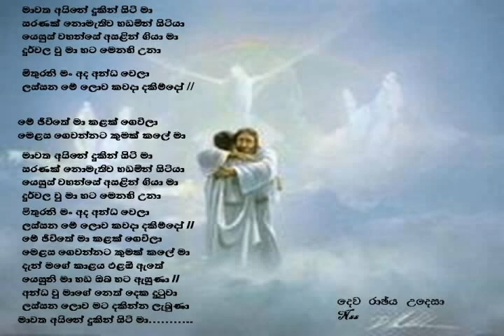Mawatha Aina - Sinhala Hymn (LYRICS)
The lyrics for the sinhala song "Mawatha Aina". God loves you.